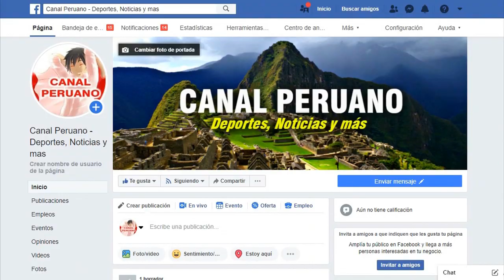PEDRO GALLESE CONFIESA QUE SE SIENTE MAL POR LA DERROTA - ALIANZA VS REAL GARCILASO